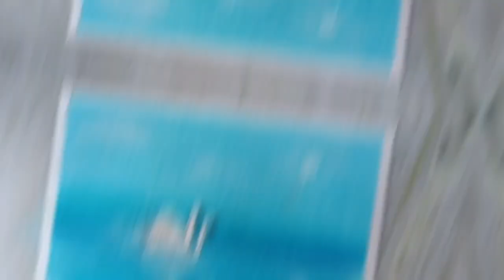Pomegranate drawing with Doms coloured pencils | drawing and arts uday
In this video I draw two pomegranates in the plate.

 1) Doms coloured pencils
 2) Doms retractable eraser
 3) apsara glass marking
 4) ivory paper
 5) white marker
 6) tissue paper
 7) Doms pencil for outlines
 8) Doms and nataraj sharpner

00:00 pre-credit
00:28 intro
00:43 drawing
03:35 shadow
03:38 complete